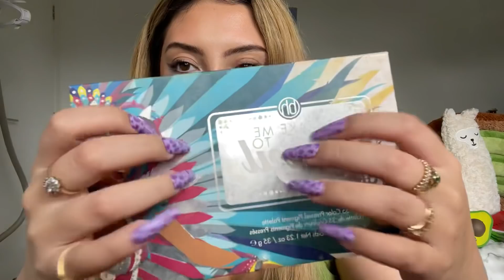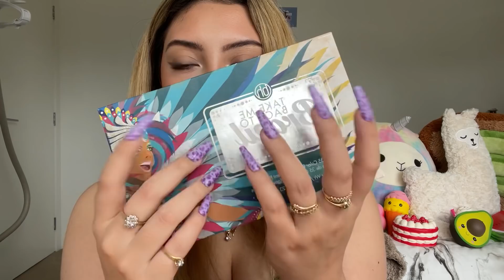ASMR fast tapping on makeup palettes 🎨💄✨💗 | Lofi (no mic) + Whispered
FAQ:
Age: 23
Autoimmune disease: Crohn’s disease 💜
Country: Australia 🇦🇺
Zodiac sign: Gemini ♊️
Camera: iPhone 12 Pro Max
Editing: iMovie
Ethnicity: Half Filipino, Half Australian
How to request/suggest a video: comment your video ideas and suggestions below - I read all comments 😊
Custom videos: CLOSED

Robina Town Centre QLD 4230
Australia

CUSTOM NAILS:
@alyssacustomnails on Instagram 💗